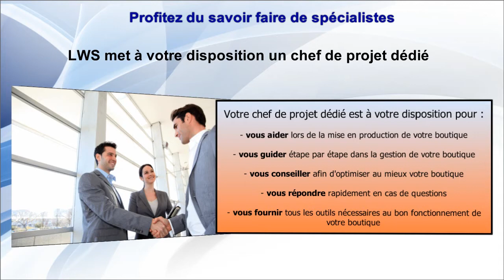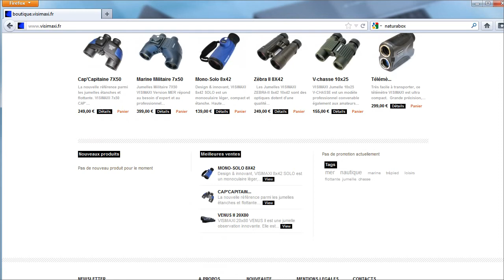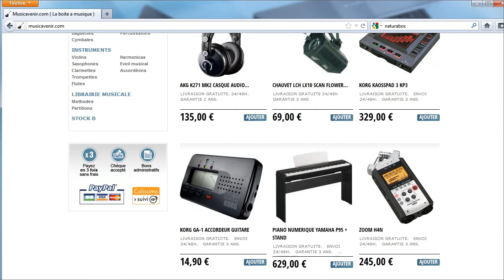Solutions e-commerce professionnelles : hébergement sur serveur dédié CLOUD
LWS propose maintenant des solutions d'hébergement web pour les boutiques e-commerce professionnelle de grande envergure. Profitez d'un hébergement sur serveur dédié CLOUD, avec infogérance incluse, sauvegardes sur serveur indépendant.